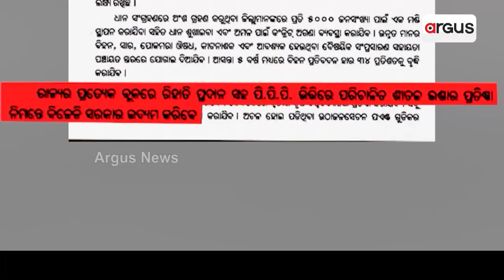କୃଷିରେ ପୁରସ୍କାର ପ୍ରବଳ, ଆୟରେ ଚାଷୀ ଦୁର୍ବଳ || Farmers Problem || Chatrapur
କୃଷିରେ ପୁରସ୍କାର ପ୍ରବଳ, ଆୟରେ ଚାଷୀ ଦୁର୍ବଳ । ୨୪ ବର୍ଷର ସ୍ଥିର ସରକାରର ଅପାରଗତା । ଚାଷୀଙ୍କୁ ଶୀତଳ ଭଣ୍ଡାର ଧୋକା । ଚାଷ ଜମିରେ ସଢୁଛି କୋବି ଓ ଟମାଟୋ ।